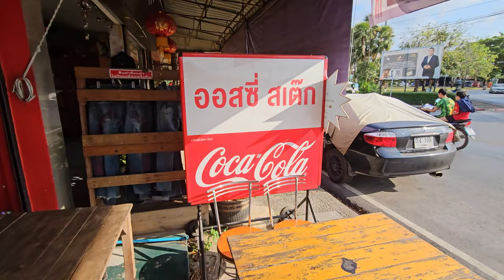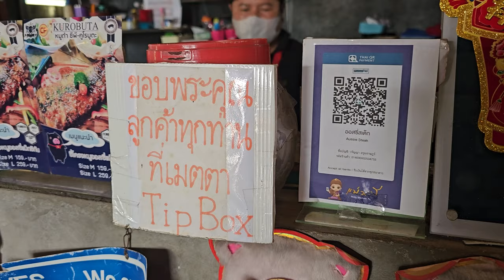ขึ้นเขาคิชฌกูฏ จันทบุรี ต้องมากินที่ ออสซี่สเต็ก I เคจ๋าพาสวบ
มาเที่ยวเขาคิชฌกูฏ จันทบุรีทั้งที่ หิวไม่รู้จะไปที่ไหน แวะมาที่ ออสซี่สเต็ก ร้านอยู่ใกล้ๆ สวนสาธารณะสมเด็จพระเจ้าตากสินมหาราช ใจกลางอำเภอเมือง สเต็กดี เมนูเด็ด สนใจ search หาได้เลย เดินทางง่าย อาหารอร่อย แน่นอน